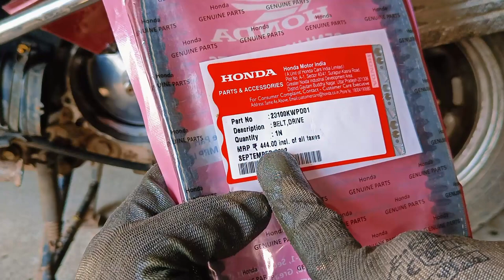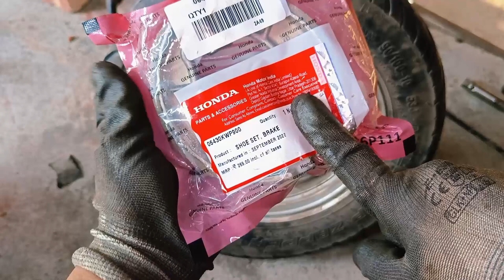Honda Aviator Clutch CVT | pickup and sound problem Ep 02 /03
My Workshop Tools:-(Amazon Buy Links)
1.black&daker 550w hammer drill
2.boch GWS600 (670w) angle grinder
3.Taparia 1260-3 Steel C-Clamp (Grey)
4. MULTITECH Steel Two in One Screw Driver
5. AGARO CD 2102 Cordless Screw Driver/Drill
6. Minus Led Headlight 7 inch
C6 LED Headlight Bulb 36w(395/-)
7. Splender LHCombination Switch
8. RX 100 Headlight
9. Custom Normal Tail Light